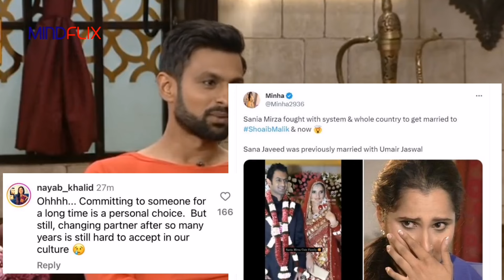Shoaib Aur Sana Wedding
This is official Youtube channel of Mindflix.

I used @Adobe for Thumbnail.

Saudi Arabia's Impossible Cube | The Cube | New Murabba Project

 • Saudi Arabia's Impossible Cube | The ...
Engineering Marvelous | Chenab Railway Bridge | World's Highest Bridge

 • Engineering Marvelous | Chenab Railwa...
Unveiling Oman's Latest Masterstroke | The Jacobabad-Gwadar Train | CPEC Project

 • Unveiling Oman's Latest Masterstroke ...
Uncovering India's Latest World Record: The Highest Tunnel on Earth

 • Uncovering India's Latest World Recor...
King Salman Urban Park - Shahar k Bech Mein Jannat Jaisa Park